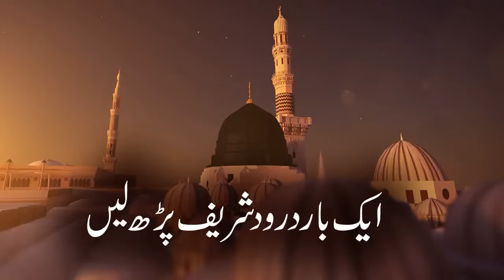Darood Sharif Parne Wale Ki Shan | by Peer Ajmal Raza Qadri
_____/LINKS\__________

5:  Shaitan Ne Kaha Aye Rasool e Khuda Ap k Umat k 6 Kamo Se Preshan Hon

bayan peer ajmal raza qadri
peer ajmal raza qadri full bayan
peer ajmal raza qadri short clips
peer ajmal raza qadri hazrat umar farooq ka waqia